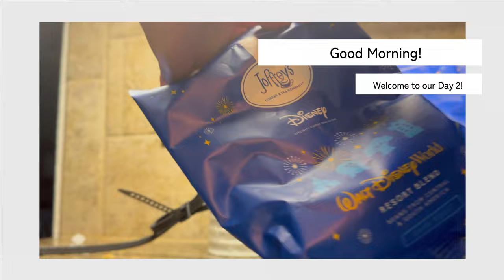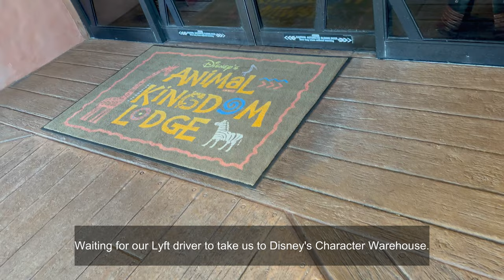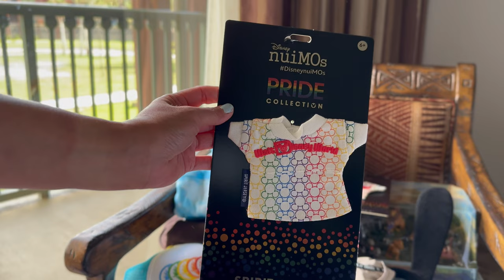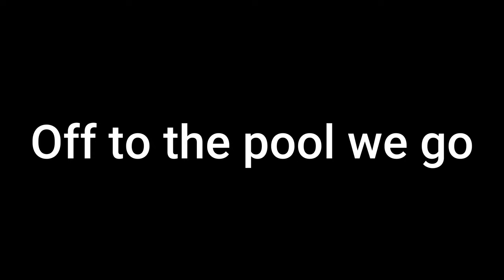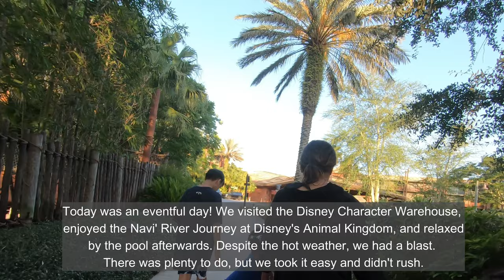Day 2: First time at Disney's Character Warehouse. Park day at Disney's Animal Kingdom, June 2024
We checked out the Disney's Character Warehouse for the first time and afterwards went to Disney's Animal Kingdom Themepark .